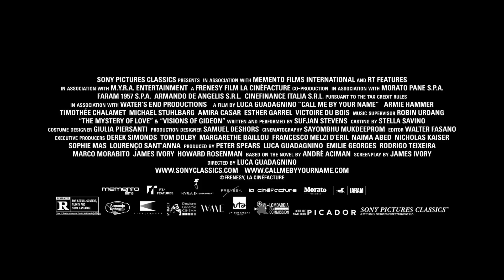Call Me by Your Name Official Trailer #1 (2017) Armie Hammer Drama Movie HD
Call Me by Your Name Trailer 1 (2017) Armie Hammer Drama Movie HD [Official Trailer]